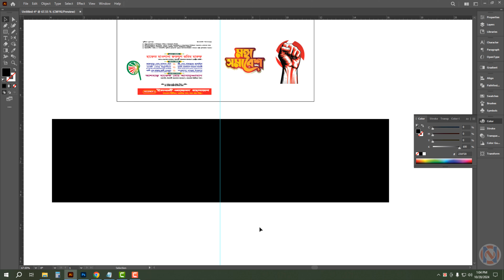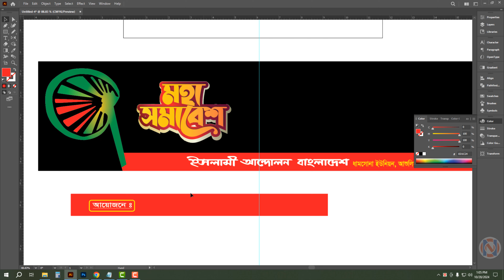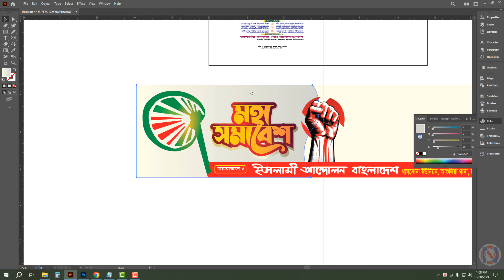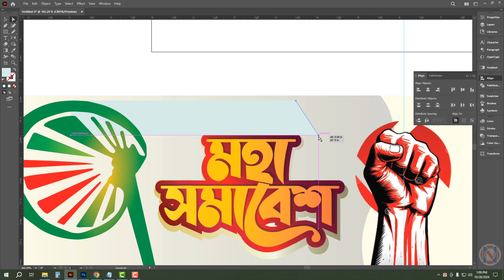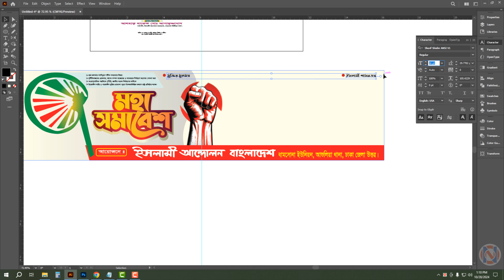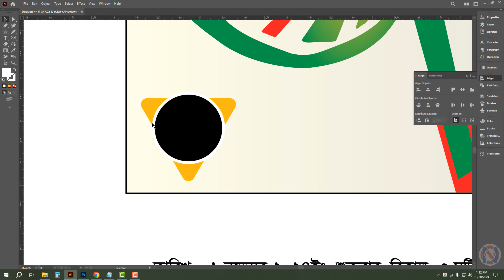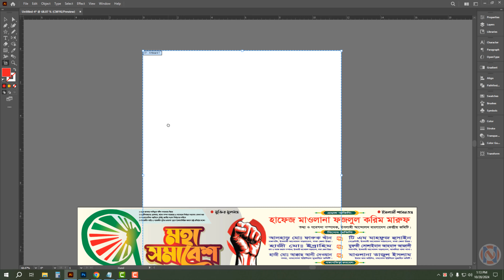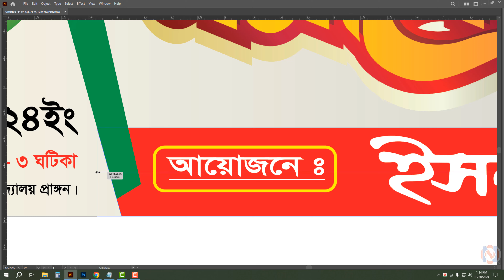islami andolan bangladesh banner design || ইসলামী আন্দোলন বাংলাদেশ ব্যানার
. ‘‘ধন্যবাদ’’ .

Online Help Ruman,moha somabesh banner,গণ সমাবেশ, গণ সমাবেশ ব্যানার, মহা সমাবেশ ব্যানার ডিজাইন ইসলামী আন্দোলন বাংলাদেশ, ইসলামী আন্দোলন বাংলাদেশ ব্যানার , islami andolan bangladesh banner design, Gono Shamabesh, Moha Somabesh Bangla Typography Vector,moha somabesh banner,মহা সমাবেশ ব্যানার ডিজাইন, ইসলামি, ইসলামিক, ইসলামিক ডিজাইন, ইসলামিক ব্যানার 2024, ইসলামিক, ইসলামিক ব্যানার ডিজাইন, ইসলামিক ব্যানার, ইসলামিক ব্যানার ২০২4,waz mahfil banner design in mobile,ওয়াজ মাহফিল ব্যানার ডিজাইন মোবাইল দিয়ে,mahfil banner design,ব্যানার ডিজাইন,মাহফিল ব্যানার ডিজাইন plp,মাহফিল পোস্টার ডিজাইন plp,ফ্রি plp file সংগ্রহ করুন,আমার ডিজাইন,আমার ডিজাইন টিউটোরিয়াল

islamic banner
islami andolon bangladesh
islamic design
sommelon
ইসলামি আন্দোলন বাংলাদেশ গণ সমাবেশ
সম্মেলন
ইসলামী আন্দোলন
ইসলামী আন্দোলন বাংলাদেশ
ইসলামী আন্দোলন বাংলাদেশ ব্যানার
islamic Banner
islamic Banner 2024
islamic Banner Design
islamic Invatation
Islamic Banner design
ওয়াজ মাহফিল ব্যানার
mahfil banner
mahfil banner design
mahfil Banner
Mahfil Poster Design
Mahfill Banner
Mahfill Banner
ইসলামি
ইসলামি মহা সমাবেশ ডিজাইন
ইসলামিক ডিজাইন
ইসলামিক ব্যানার ডিজাইন
ইসলামিক ব্যানার
ইসলামিক মহাসম্মেলন ব্যানার ডিজাইন ২০২4
ইসলামিক ব্যানার
ইসলামিক সম্মেলন ব্যানার
ইসলামী ব্যানার
ইসলামী ব্যানার ডিজাইন
ইসলামী মহা সমাবেশ
ইসলামী মহা সমাবেশ পোষ্টার ডিজাইন
ইসলামীক মহা সমাবেশ ডিজাইন